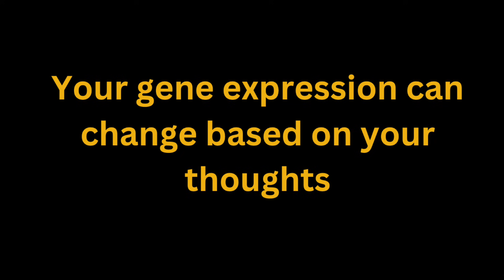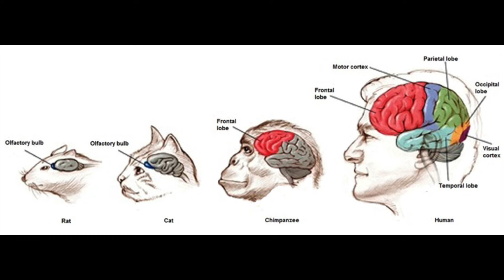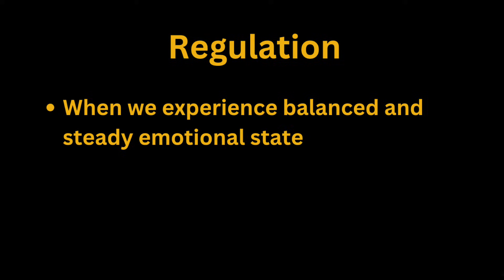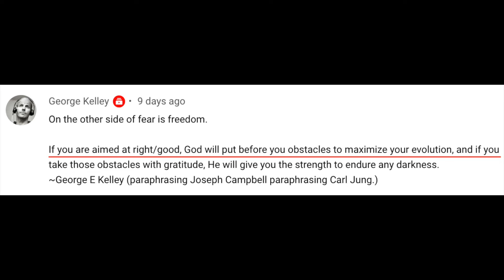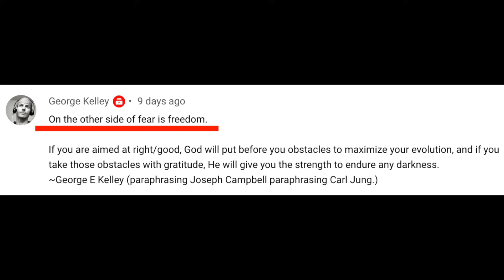Neurologist REACTS to NF - HAPPY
Hi everyone! My name is Anna and I'm a neurologist who enjoys making videos about the brain and medicine. I’m also passionate about music and how it affects the brain. Join me today while I listen to ‘Happy’ by the incredible @NFrealmusic .

Thanks to all of you for watching and for your awesome recommendations!